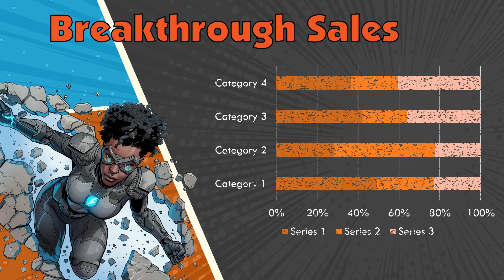Unleash Your Inner Hero with This Dynamic Animated Superhero PowerPoint Template!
Are you ready to elevate your presentation to superhero status? Download our Heroic Superhero PowerPoint template now and embark on an epic storytelling journey that will inspire and amaze your audience!

With vibrant colors and powerful imagery, this template brings your content to life like never before. Whether you're showcasing your own team's strengths or presenting a narrative of courage and resilience, every slide tells a compelling story.

Join forces with our super team and unlock the full potential of your presentations. Embrace the power of storytelling and leave your audience inspired with our superhero PowerPoint theme. Get ready to soar to new heights and become the hero of your next presentation!